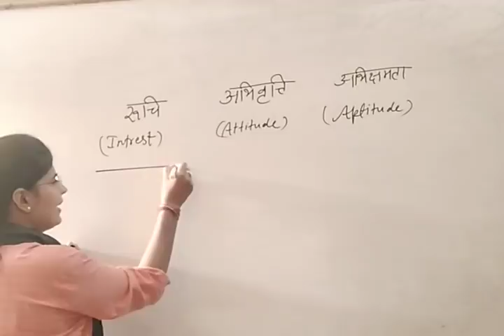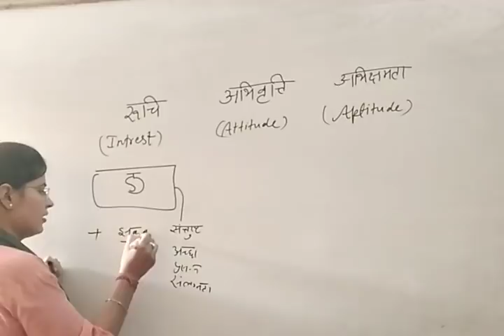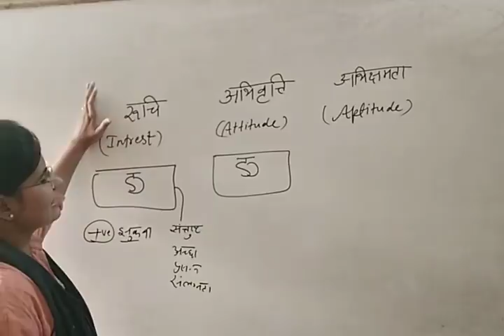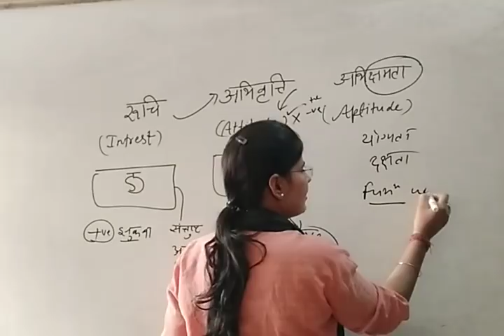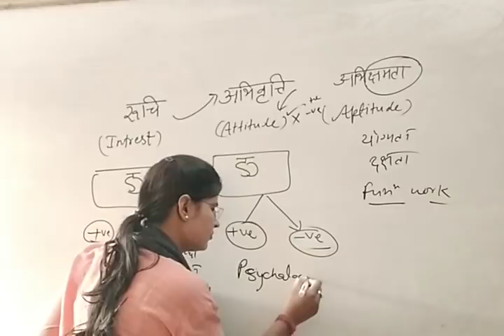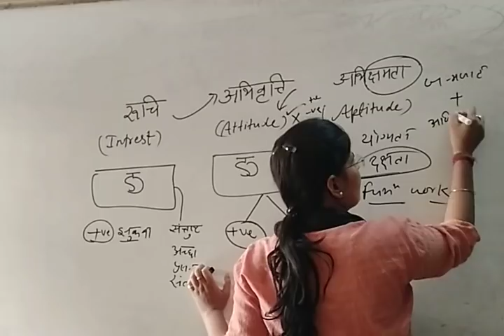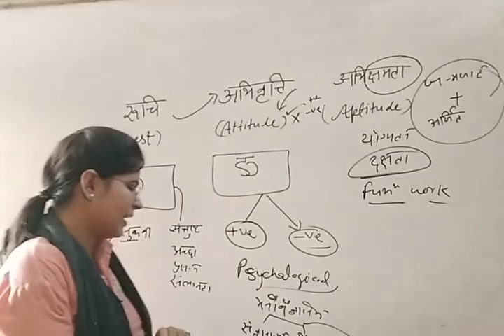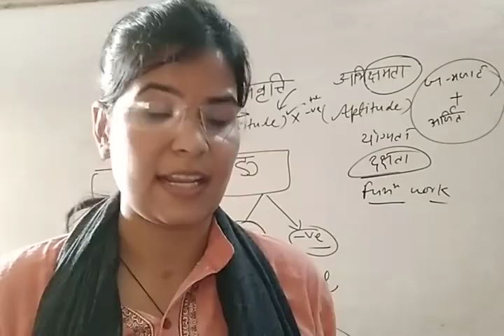रुचि, अभिवृत्ति एवं अभिक्षमता (topic on demand ) by Jyoti mam